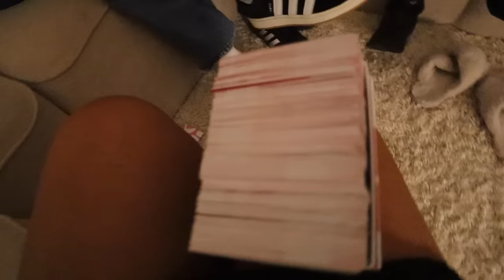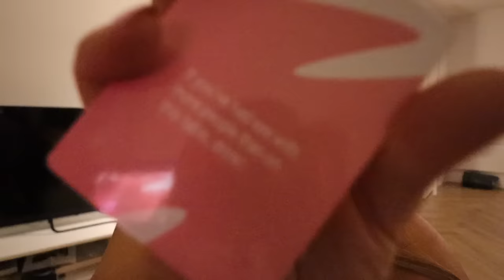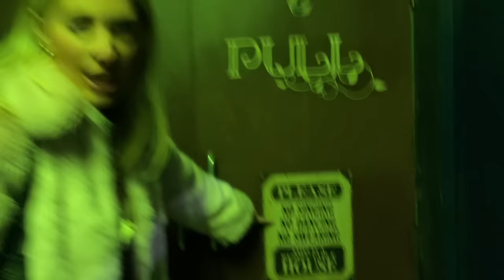COME ON A NIGHT OUT WITH ME! | glam grwm + vlog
this night was so fun I loved it xxx